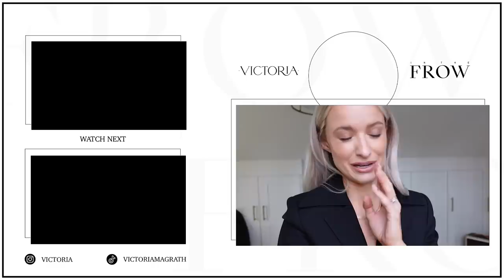UNBOXING LUXURY AUTUMN CLOTHING ESSENTIALS - NETAPORTER HAUL | INTHEFROW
This vlog contains an integrated paid for advertorial in collaboration with NET-A-PORTER.

It’s finally getting cool enough for some of my favourite classic pieces to come out the closet and I couldn’t be happier! It’s the season for Autumn staples with beautiful textures and chic tailoring mixed with must have layers and a focus on pieces that are fantastic quality. I get so excited to partner with NET-A-PORTER whenever their newest season launches appear on the site and this AW ’22 is no exception! Let me know what you think I should keep and as always everything is listed in order of appearance below!

Holland Cooper Drop 4 * (Launching 28/10!)

Striped Knit (Also in Reverse!)
Burgundy Sweater (Also in Cream & Black!)
Herringbone Blazer
Logo Jacket * (Am I Mad?!)
Navy Knit (Also in Camel & Cream)
Blue Knit (Also in Orange, Green & Pink)
Grey Sweater
Ribbed Cardigan
Burgundy Boots
Ribbed Tank (Great Price!)
Black Leggings
Black Top (Also in Pink!)
Black Jumpsuit
PVC Heels (Also in Black!)

🌟 Find Me & Everything Else